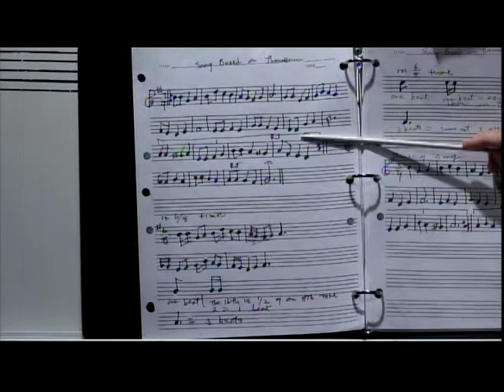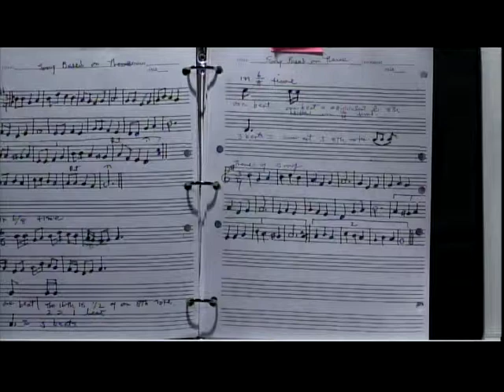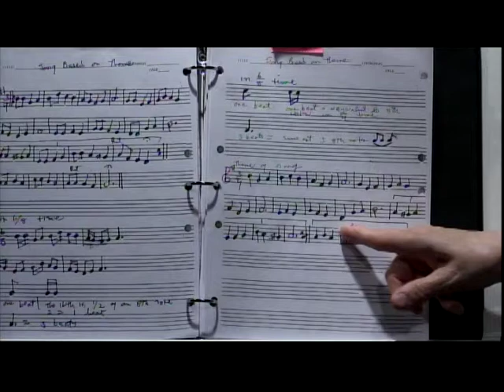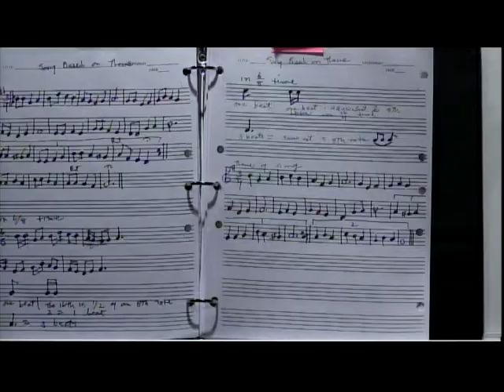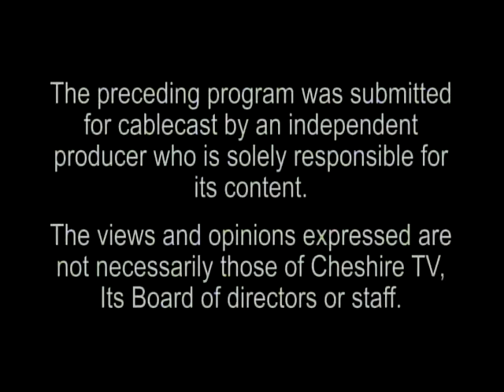Learning Music With Pat #702